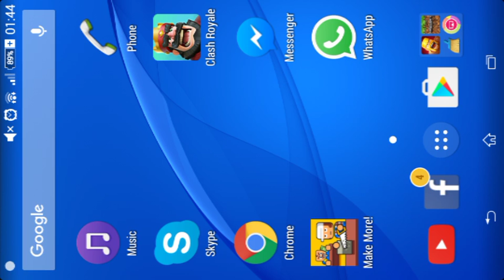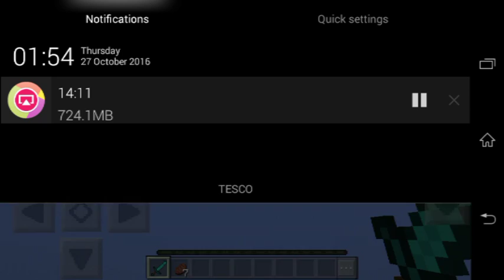Glitch or lag?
Yo on 1 December I will be doing a clash royal video with 1 subscriber if u want to enter comment clash